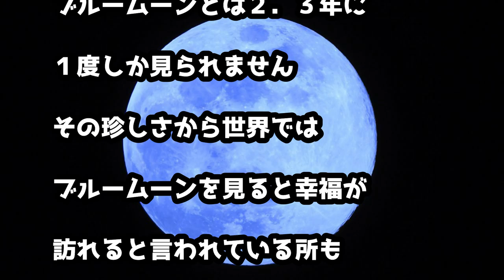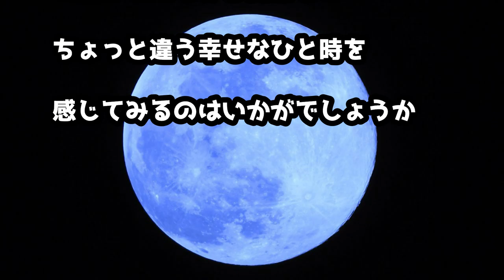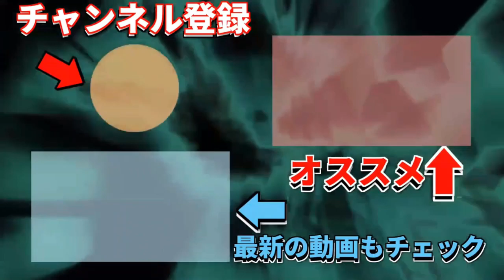10月31日は満月 ”ブルームーン” 見ましたか？